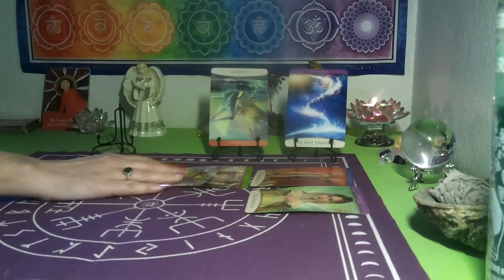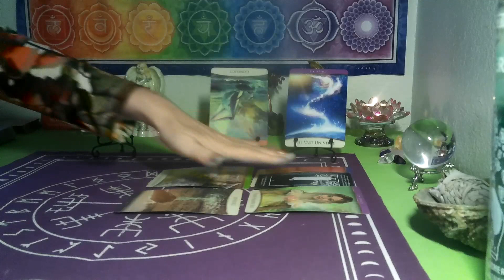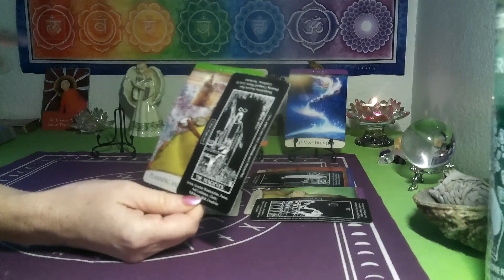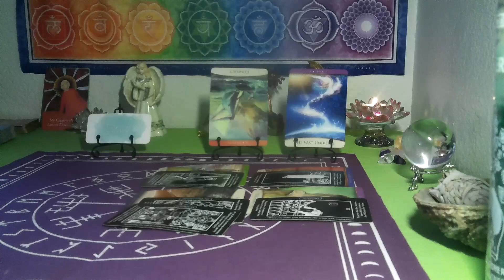ARIES /TAURUS CUSP~THE STORM IS BLOWING AWAY 😎 GREAT THINGS COMING TOGETHER!